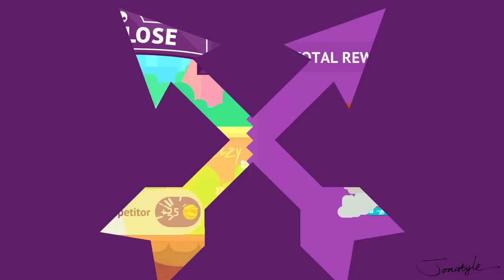《弓箭手們 Bowmasters》ep.3 Neko苦無影分身必殺技【將將】